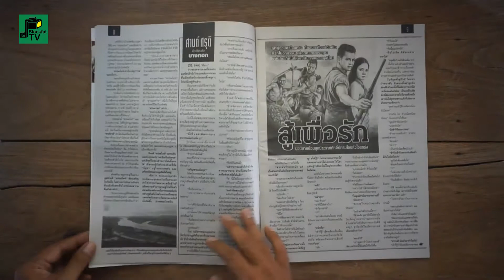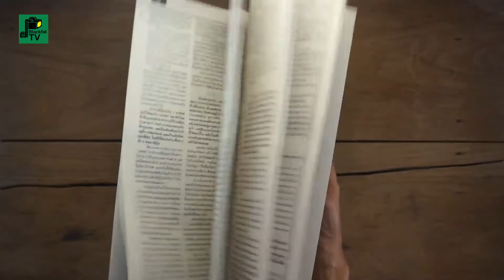"แปลก สเปเชียล" | ปีที่ 46 ฉบับที่ 2293 | 2563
"แปลก สเปเชียล" นิตยสารรายสัปดาห์

รวบรวมเรื่องราวของชีวิตคนทั่วโลก
ในแง่มุมที่แปลกแตกต่างที่น่าสนใจและน่าศึกษา

ผู้อำนวยการ : ปภาดา จินดาปราณีกุล

กรรมการผู้จัดการ : สุรจักษ์ จิรานิธิศนนท์

ผู้จัดการ : พิมพ์นารา จิรานิธิศนนท์
บรรณาธิการบริหาร : จิณณรัตน์ จิรานิธิศนนท์
ประจำบรรณาธิการ : ปาริชาติ ยุทธเปรมานนท์ “นิรนาท”
คอมพิวเตอร์กราฟฟิค : ครรชิต แสงบุริมทิศ
ฝ่ายโฆษณา : ธนินท์รัฐ จิรานิธิศนนท์
ผู้จัดการฝ่ายผลิต : พิมพ์นารา จิรานิธิศนนท์
ฝ่ายผลิต : เสน่ห์ สว่างเรือง

ฝ่ายจัดจำหน่าย : บริษัทวัชรพล จำกัด

เจ้าของ : บริษัท เจ.เอ็น.บุ๊ค แอนด์ ดีไซน์ จำกัด

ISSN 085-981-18